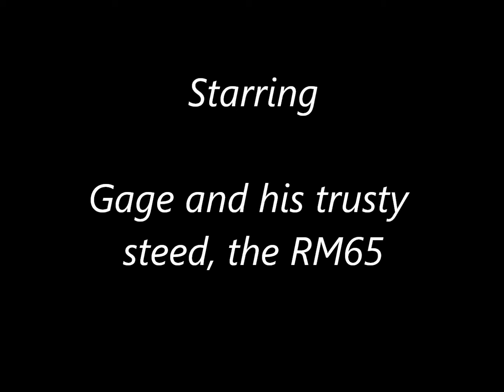Trusty Steed and the Voice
RM65 Dirtbi